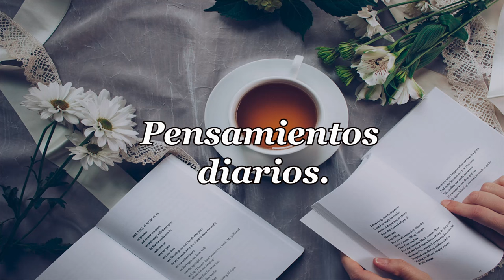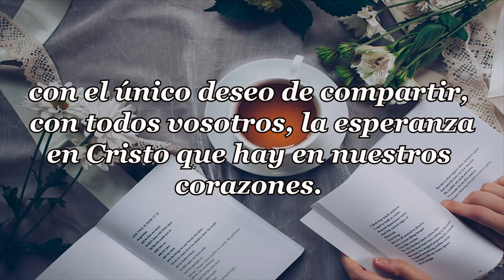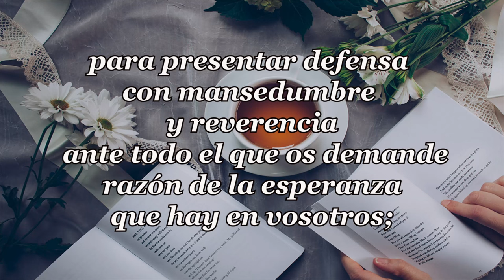524-LA ALFOMBRA ROJA